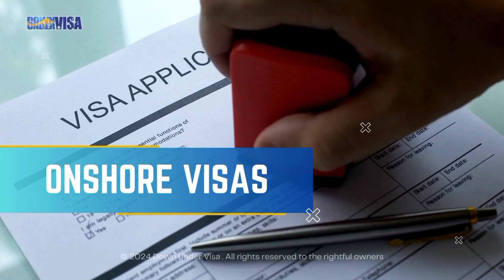Australian Onshore Partner Visas from the Philippines, Thailand, Vietnam and Cambodia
Jeff Harvie from Down Under Visa (MARN 0959797) gives an informal but highly informative series of videos explaining how Australian Visas for couples and families apply to you and your situation.

NOT a load of legal-speak! No talking down to people. Jeff is Australian and knows how to speak directly and in plain-speech to other Australians in a way that is easy to understand. Watch and you will understand how these visas apply to you and to your sweetheart or your other family members.

This video is about Australian Offshore Partner Visas.

Subclass 820 Onshore Partner Visa!

Partner Visas are for those who are in committed relationships with Australian Citizens or Permanent Residents and intend spending the rest of their lives together. These visas are for committed couples who are either married, intend to marry very soon, or are in genuine established de facto relationships. These are NOT for those couples who are not ready for commitment yet.

Onshore Partner Visas are applied-for and lodged while the applicant is inside Australia (usually while there on a tourist visa). We will manage both the TOURIST VISA and the PARTNER VISA applications for you at the same time. This visa requires the applicant and sponsor to be either married (which they may do inside Australia on the tourist visa, or somewhere else) or in a committed and established de facto relationship. The applicant gets to wait in Australia on a bridging visa until the visa is granted. A lot to do, but it generally brings you together sooner.

Down Under Visa are THE specialist Registered Migration Agents (MARN 0959797) based in Manila Philippines, who manage visa applications for Australian Citizens and Permanent Residents who fall in love with ladies in:

- The Philippines
- Thailand
- Vietnam
- Cambodia

They provide expert advice and management of your visa application so you can bring your sweetheart to Australia. They also manage family visas for couples, their children and their parents.

Subclass 300 Prospective Marriage visa
Subclass 309 Offshore Partner Visa!
Subclass 600 Visitor Visa
Subclass 461 New Zealand Citizens Family Relationship Visa
Subclass 445 Dependent Child Visa
Subclass 101 Child Visa
Subclass 870 Temporary Parent Visa
Citizenship By Descent
Citizenship By Conferral

to learn more.

to get a FREE VISA ASSESSMENT to see whether Jeff can help you with your case!